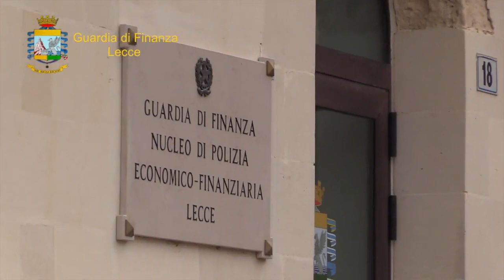Azienda di somministrazione bevande in mano alla criminalità, maxi sequestro nel basso Salento